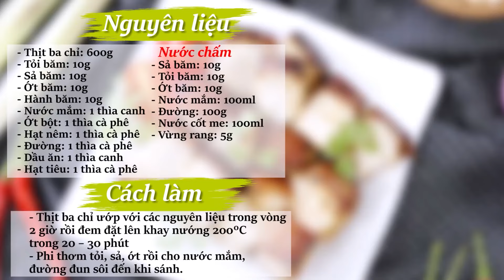Top 6 Món Thịt Ba Chỉ Nướng Ngon Hết Sảy Mà Bạn Nên Thử - Phần 2